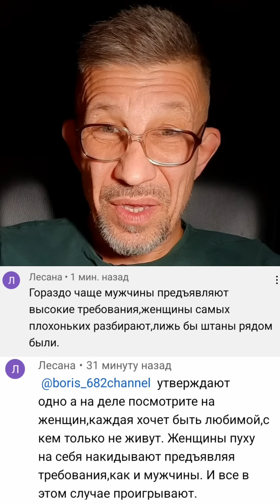Выдала главный женский секрет.